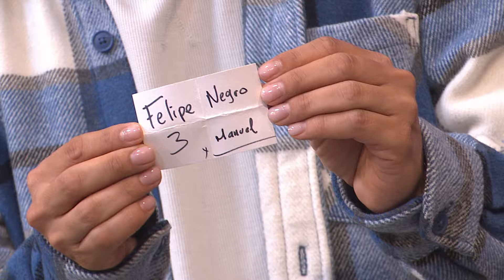Felipe Aguilar [Hagamos un show] Telemedellín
🔴 Estamos EnVivo en HagamosUnShow hablando sobre la mente con Felipe Aguilar. 🤲